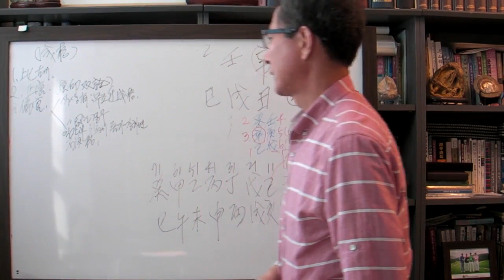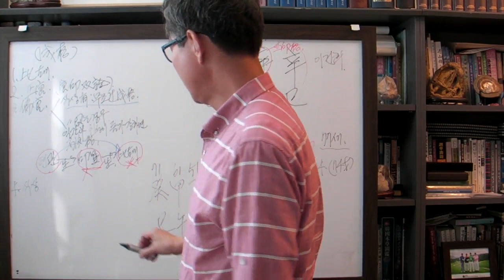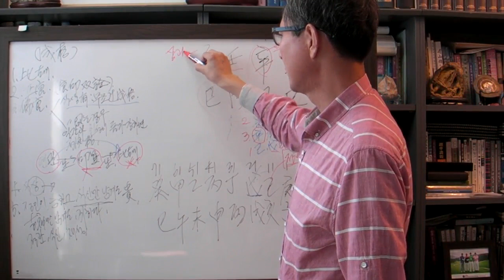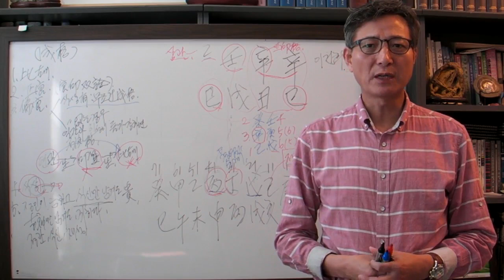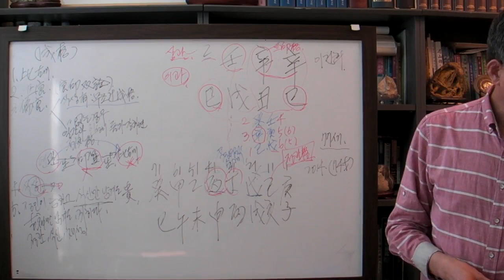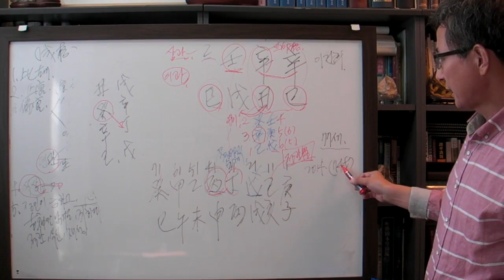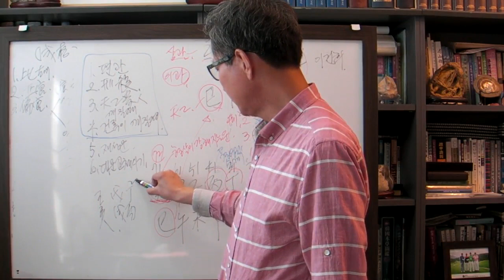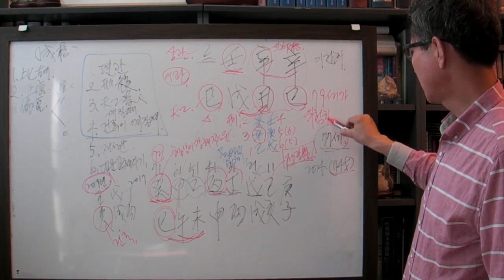안국준 사주 통변 46 (삼성 이건희 회장 운명 (2019년이 위험하다) 임술 일주)